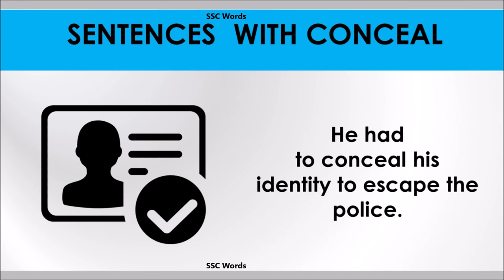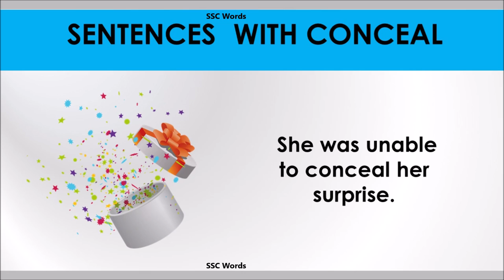Conceal word - Improve English - Meaning and 5 sentences - Conceal GRE / CAT / GMAT - SSC Words